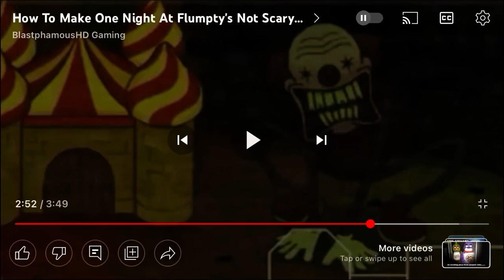WHAT THE F**K IS WRONG WITH YOU PEOPLE?!